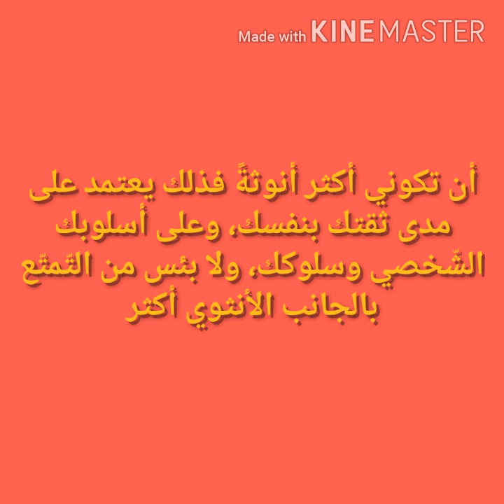اذا كنتي انثى .....شاهدي فيديو الى النهاية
تُعد المرأة أساس كل شيء في الحياة، حيث أن بدونها لا يوجد معنى للحياة لأنها هي التي تجعل للحياة مذاق خاص وهي أيضًا التي تخلق السعادة لمن حولها وتسعى المرأة جاهدة في أن تنشر التفاؤل لمن حولها بالرغم من أنها تحمل المسئولية سواء لزوجها أو أولادها لذا فإن المرأة لا يمكن الاستغناء عنها